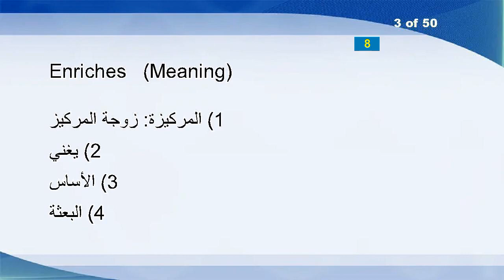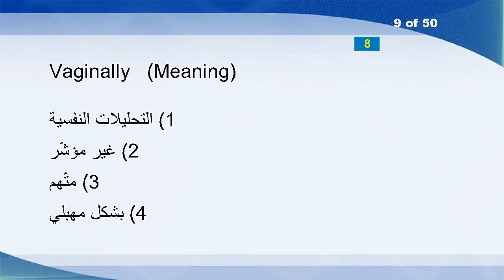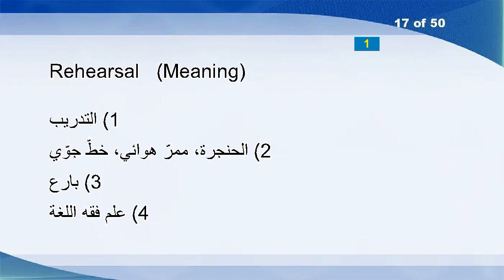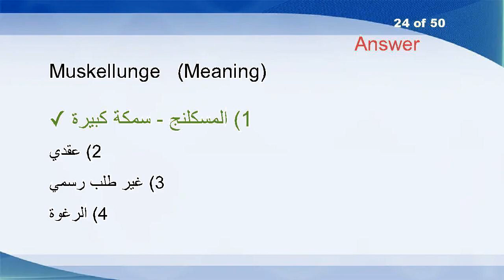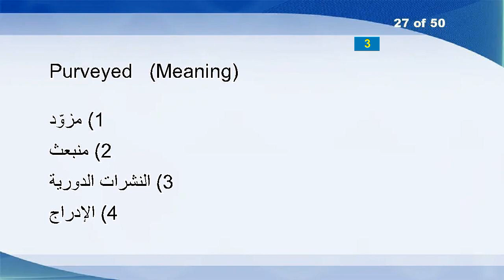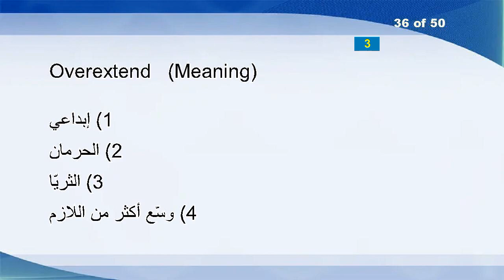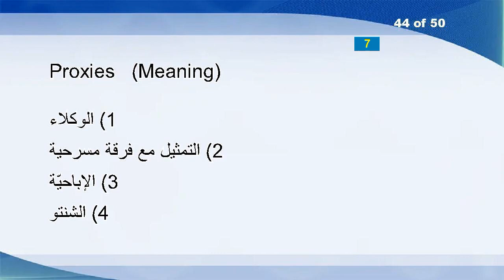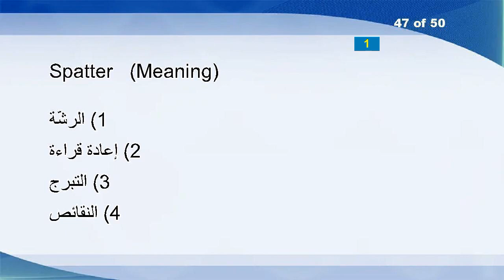English Arabic Vocabulary Word Power Test 1483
Ethic
Plumper
Enriches
Adaptability
Manifestness
Preheats
Pigmenting
Vised
Vaginally
Disputing
Voice
Demitted
Haciendas
Dialects
Nanook
Cinematography
Rehearsal
Martial
Warts
Ruse
Claude
Advert
Brookdale
Muskellunge
Hazelnut
Bickers
Purveyed
Xv
Snaps
Communistic
Murdering
Compulsive
Loren
Ominously
Elegancy
Overextend
Assayer
Surtout
Workship
Executor
Worsted
Worthily
Accredited
Proxies
Bells
Pylon
Spatter
Gainfully
Big
Zillah